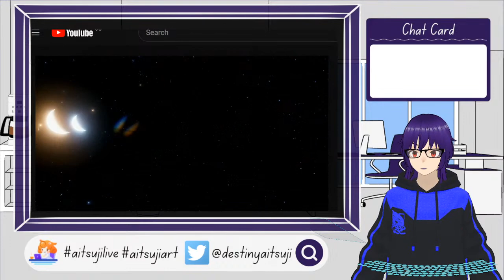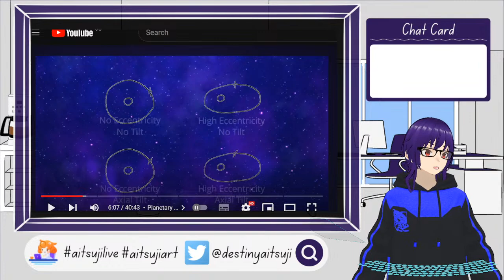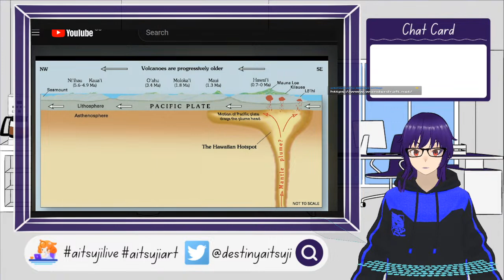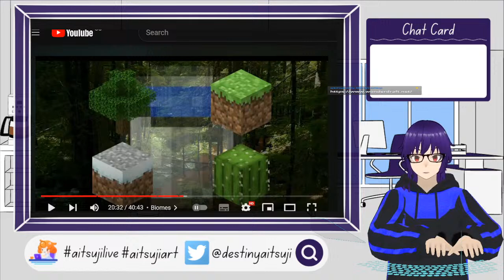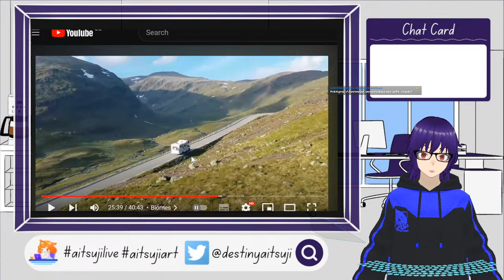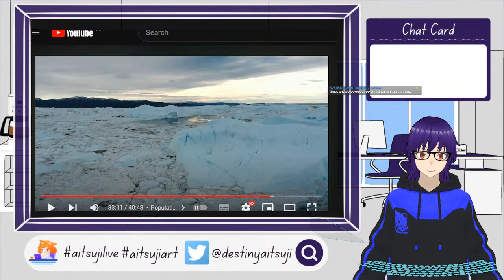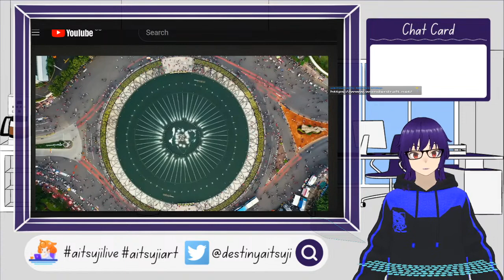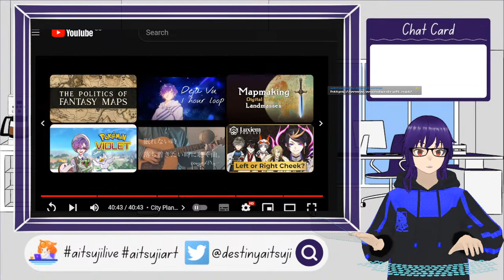Aitsuji Reacts to @KeelanPowell [How to Build a Planet | A Guide to Fantasy Mapmaking]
For sneak peeks, behind the scenes and craziness, stalk me!